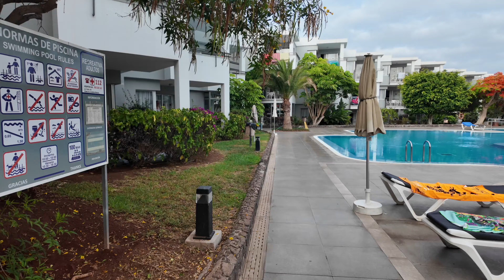Tenerife - Tenerife Sur 2024 What Do You Think Of These Apartments?...Los Cristianos...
Tenerife - Tenerife Sur 2024 What Do You Think Of These Apartments And Have You Stayed Hre Before?...Los Cristianos...